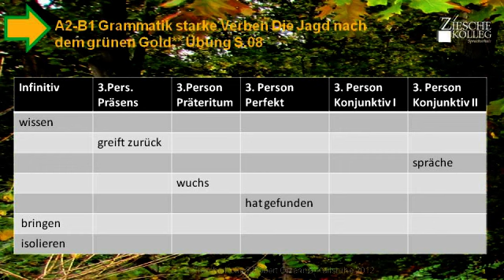A2-B1 Grammatik starke Verben Üb. 08 Die Jagd nach dem grünen Gold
Wir üben und wiederholen starke Verben.
Lösung:
- wissen, weiß, wusste, hat gewusst, wisse, wüsste
- zurück/greifen, grift zurück, griff zurück, hat zurückgegriffen, greife zurück, griffe zurück
- sprechen, spricht, sorach, hat gesprochen, spreche, spräche
- wachsen, wächst, wuchs, ist gewachsen, wachse, wüchse
- finden, findet, fand, hat gefunden, finde, fände
- bringen, bringt, brachte hat gebracht, bringe, brächte
- isolieren (schwach), isoliert, isolierte, hat isoliert, isoliere, würde isolieren